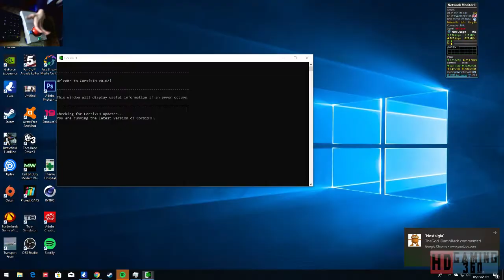Theme Hospital Playthrough Level 6 Part 5 W/Webcam